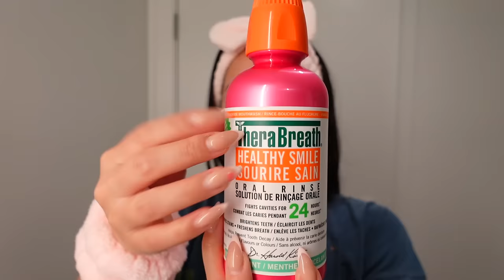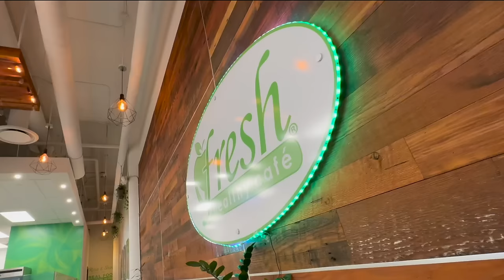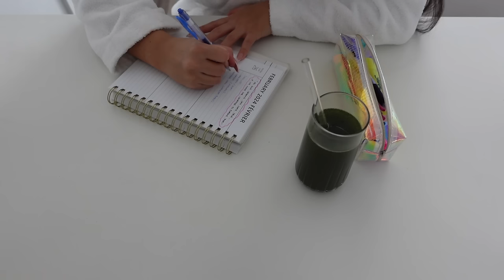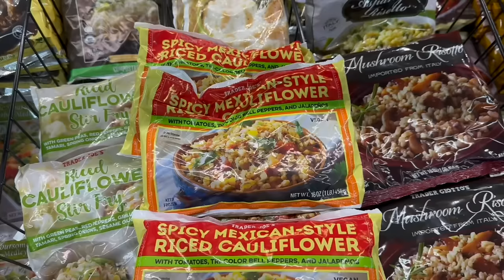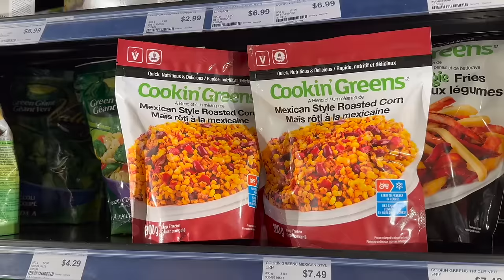RESET & RESTART 2024🌱 how to get back in routine, become your BEST self *productive* healthy habits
Hi everyone 💕 Let's Reset & Restart for 2024! I know it's March and it may seem like we still haven't gotten our ish together! But we can start now! Here's how I get back into a productive routine! Let me know if you enjoy these types of videos & don't hesitate to leave a comment on anything I forgot to mention throughout the video! :)

2024 RESET ROUTINE
restart 2024
RESTART THE NEW YEAR
LATE START MOTIVATION
MOTIVATIONAL RESET ROUTINE
PRODUCTIVE VLOG
RUNNING ERRANDS
CLEANING VLOG
SATISFYING CLEANING DAY
MOTIVATIONAL CLEANING DAY
DEEP CLEAN MY BATHROOM
ORGANIZE MY KITCHEN
WEEKEND RESET
WEEKEND DEEP CLEAN
2024
NEW YEAR RESET
settling into my new apartment
moving vlog
moving updates
apartment updates
self care
sunday reset